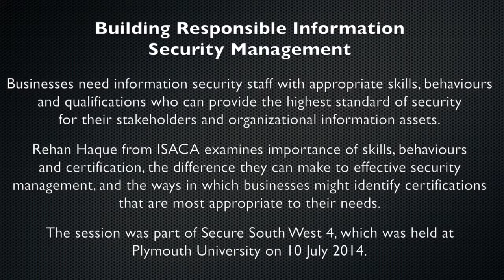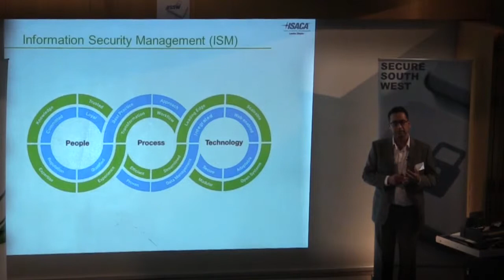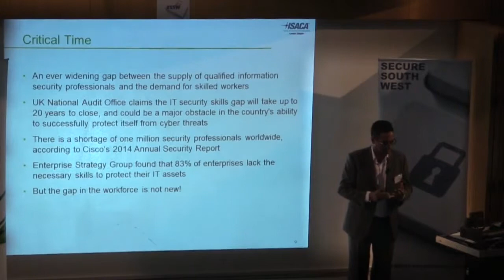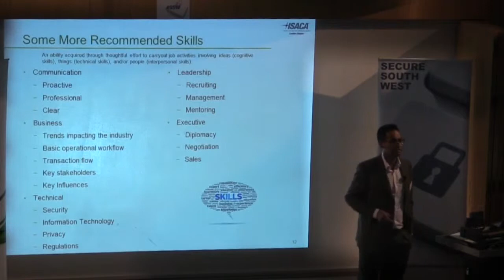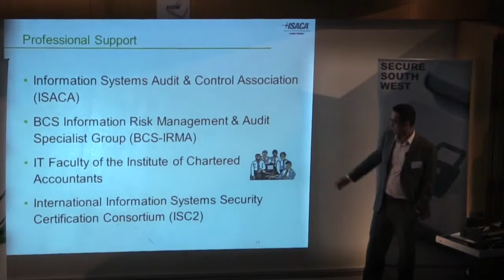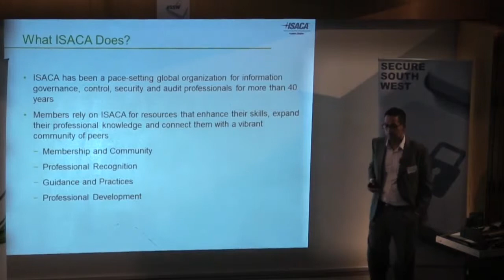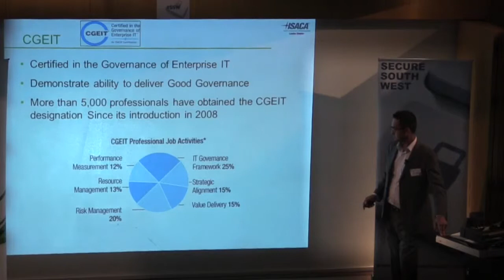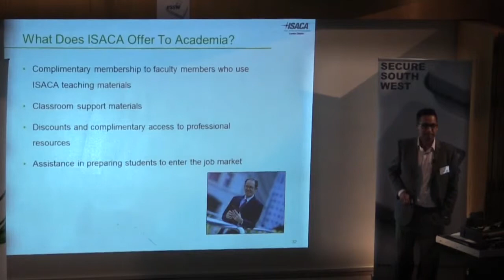Secure South West 4 - Rehan Haque - Building Responsible Information Security Management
Technological solutions alone cannot protect an organization's critical information assets. Businesses need information security staff with appropriate skills, behaviours and qualification who can give them a leading edge by providing the highest standard of security for their stakeholders and organizational information assets.

But in this hyper connected world, there is no single skill & behaviour that will keep them secure but rather information security requires multiple interrelated skills & behaviours, and each one is potentially influenced by different factors.

During session we will be addressing importance of skills, behaviours and certification, the difference that it can make to effective security management, and the ways in which businesses might identify the certifications that are most appropriate to their needs.